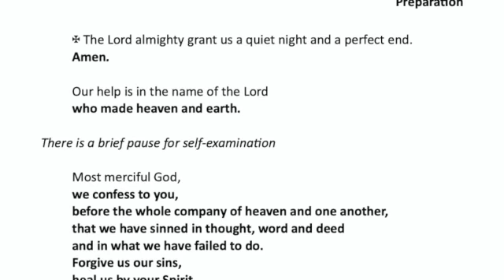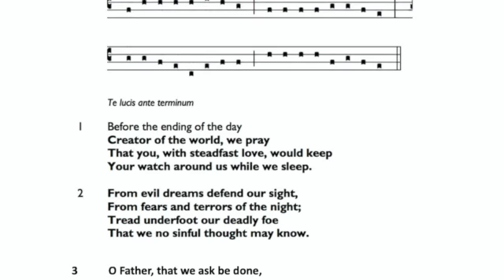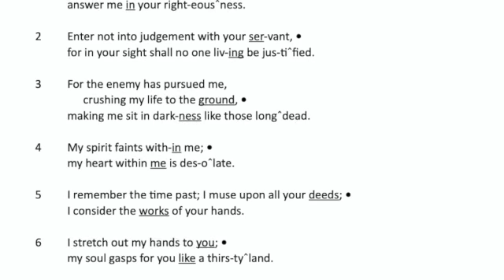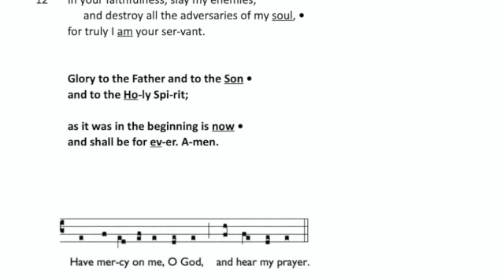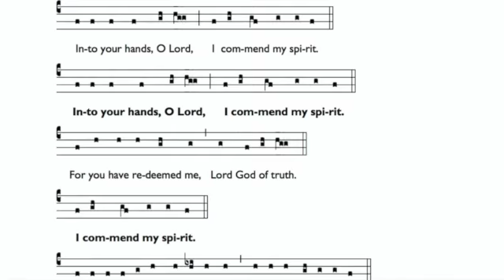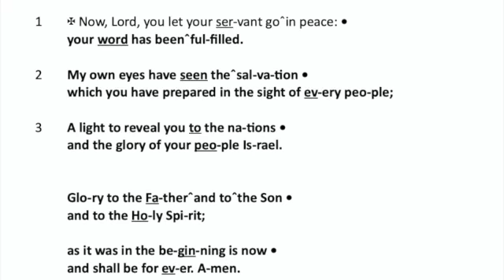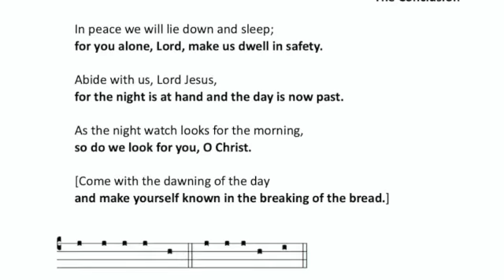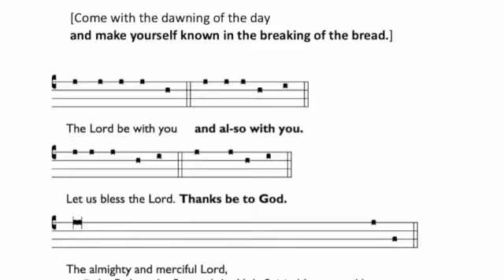Advent Compline Angels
Advent Compline Glory